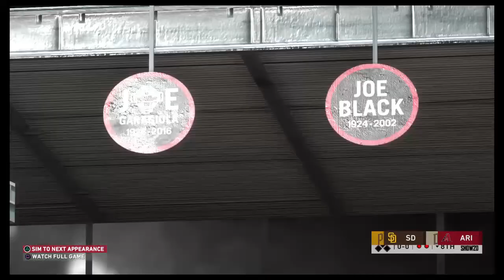3 Games Vs SD Padres @ Chase Field {3000 Career Hits}